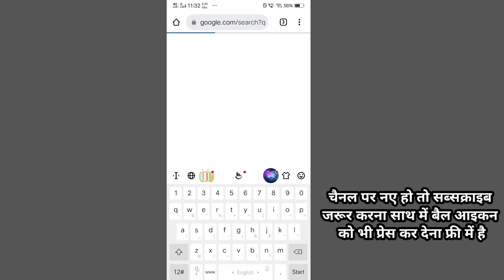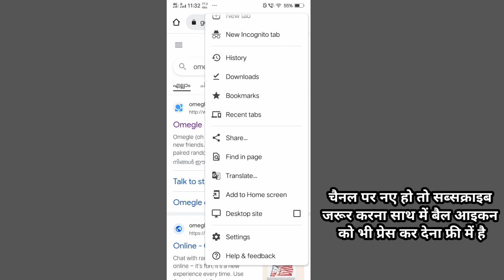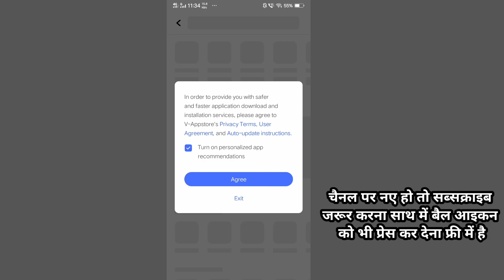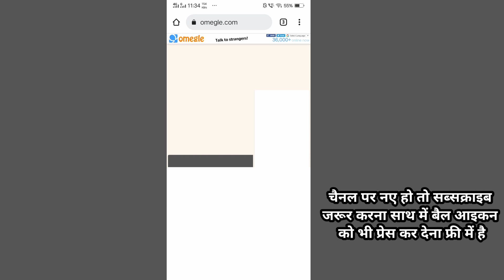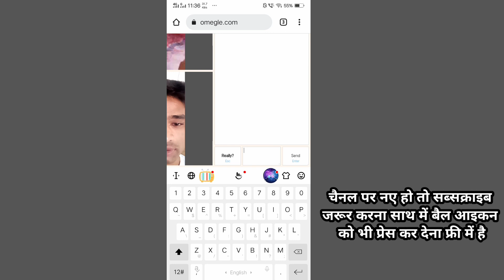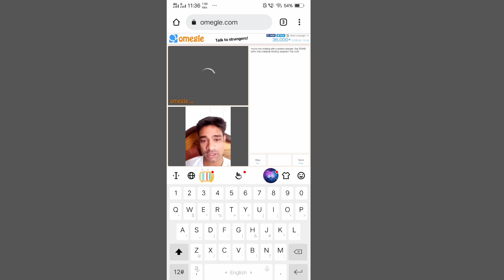jio sim me omegle kaise use kare | how to solve omegle technical error in jio sim